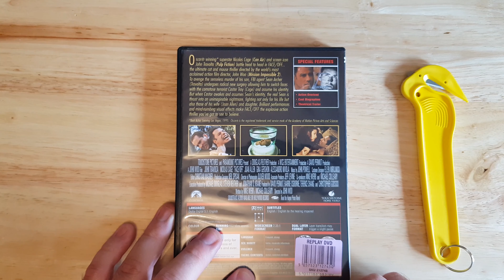FACE/OFF (Travolta/Cage) DVD UNBOXING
📦Unboxing FACE/OFF, starring John Travolta and Nicolas Cage on DVD! You can pick this up at any retailers or DVD shop for a good deal either brand new or pre-owned, also you can shop around online for a cheaper price.